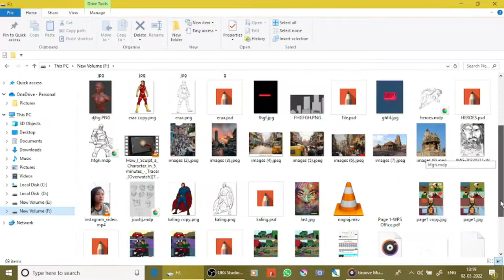spiderman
her come friendly  neighbourhood Spider man digital art.